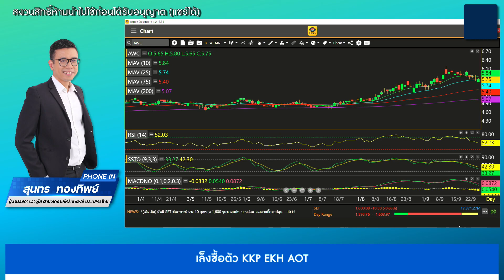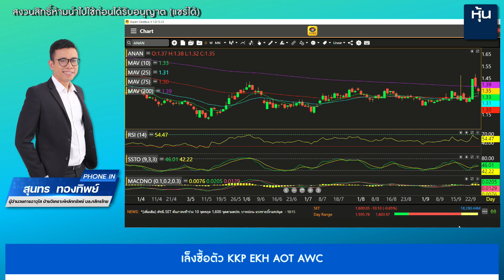สุนทร ทองทิพย์ 28-09-65 On Business Line & Life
ผู้อำนวยการอาวุโสฝ่ายวิเคราะห์หลักทรัพย์ บล.กสิกรไทย